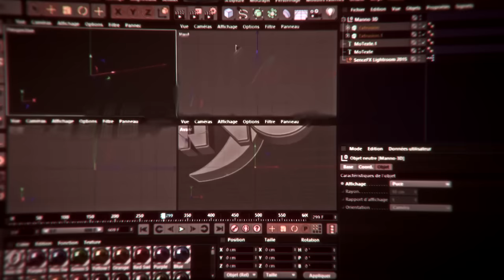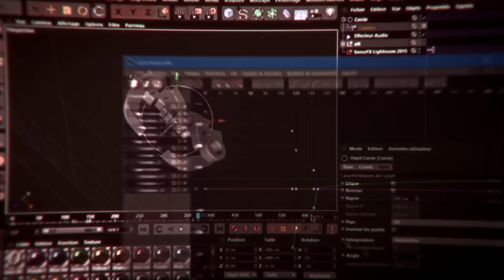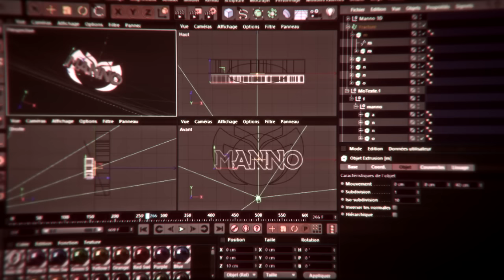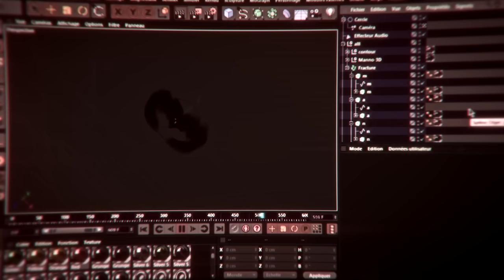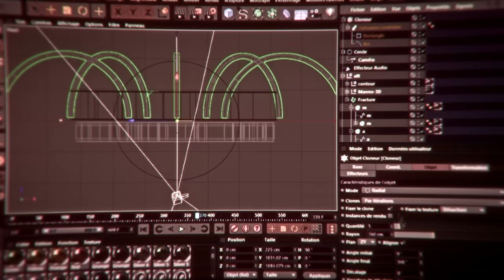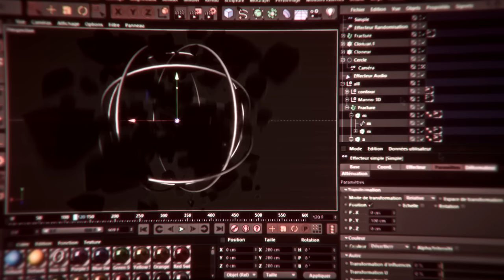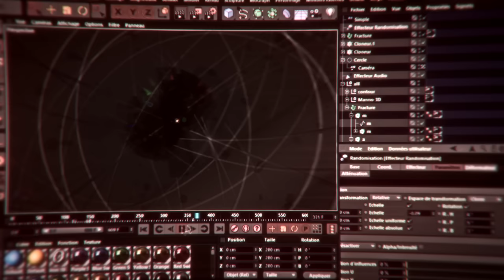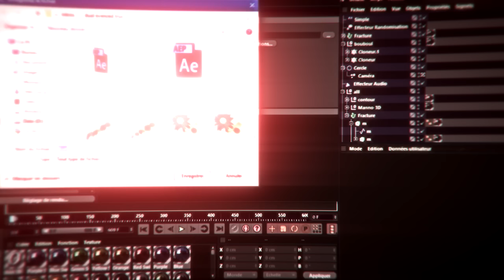SPEED MOTION | Manno Intro | 01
First Speed Motion ! :p